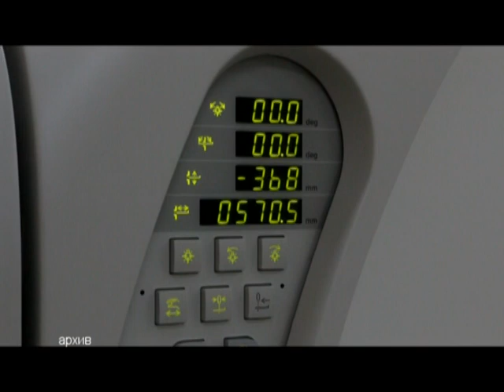До юбилея больницы остается две недели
Буквально пару недель остается до празднования юбилея центральной городской больницы. И сегодня всех медицинских работников с этим наступающим знаменательным событием поздравит заместитель главного врача по медицинской части Мурат Авзалов.